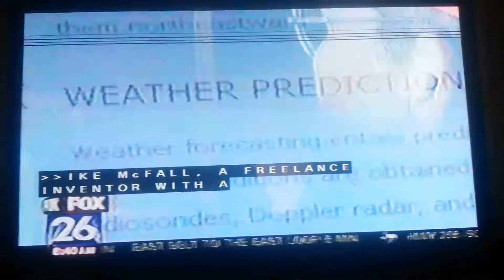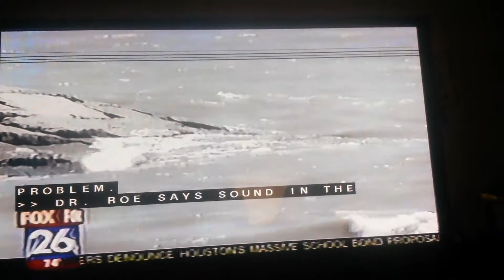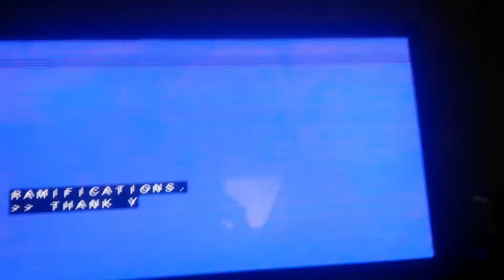STOPPING HURRICANES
Simple Physics